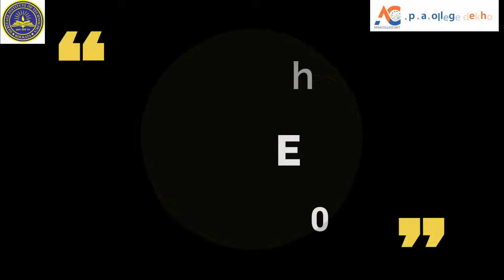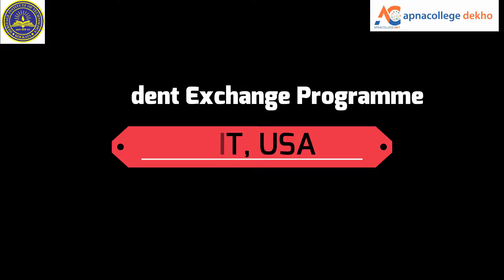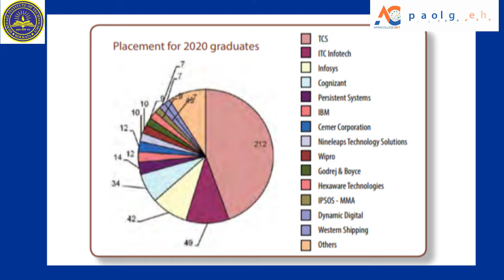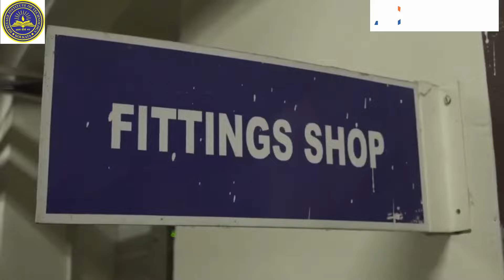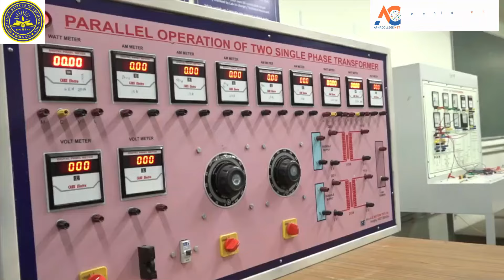heritage Institute of technology kolkata btech review in hindi I placement I fees I admission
heritage institute of technology kolkata admission helpline : 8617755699
Watch The Video To Know About heritage Institute of technology kolkata btech review in hindi I placement I fees I admission
🔴  heritage institute of technology kolkata btech review
🔴heritage institute of technology kolkata btech
🔴heritage institute of technology kolkata btech placement
🔴heritage institute of technology kolkata campus tour
🔴 Heritage Institute Of Technology btech fees
🔴  heritage institute of technology kolkata review
🔴Heritage Institute Of Technology BTech Computer Science Engineering Programme Highlights
🔴 Heritage Institute Of Technology BTech Computer Science Engineering Programme  Fee Structure
🔴Heritage Institute Of Technology BTech Electronics and Communication Programme Highlights
🔴Heritage Institute Of Technology BTech Electronics and Communication Programme Fee Structure
🔴 Heritage Institute Of Technology BTech Computer Science & Business Systems Programme Highlights
🔴 Heritage Institute Of Technology BTech Computer Science & Business Systems Programme  Fee Structure
🔴 Heritage Institute Of Technology BTech Electrical Engineering Programme Highlights
🔴Heritage Institute Of Technology BTech Electrical Engineering Programme  Fee Structure
🔴 Heritage Institute Of Technology BTech Biotechnology Programme Highlights
🔴 Heritage Institute Of Technology BTech Biotechnology Programme  Fee Structure
🔴Heritage Institute Of Technology BTech Mechanical Engineering Programme Highlights
🔴Heritage Institute Of Technology BTech Mechanical Engineering Programme  Fee Structure
🔴 Heritage Institute Of Technology BTech in Information Technology Programme Highlights
🔴 Heritage Institute Of Technology  BTech in Information Technology Programme  Fee Structure
 🔴 Heritage Institute Of Technology BTech in Computer Science Engineering (Artificial Intelligence) Programme Highlights
🔴 Heritage Institute Of Technology BTech in Computer Science Engineering (Artificial Intelligence) Programme  Fee Structure
🔴Heritage Institute Of Technology B.Tech. Placement
🔴Heritage Institute Of Technology B.Tech. Courses
🔴Heritage Institute Of Technology Admission Criteria
🔴 Heritage Institute Of Technology WBJEE Cutoff
🔴Heritage Institute Of Technology Highest Package Offered 2024
🔴Heritage Institute Of Technology Admission 2024
CHAPTERS
00:00-02:28 Introduction
02:29-03:08 Heritage Institute Of Technology Ranking & Approval
03:09-05:57 Heritage Institute Of Technology Btech Courses
05:58-06:39 Heritage Institute Of Technology Placement
06:40-07:15 Heritage Institute Of Technology Admission
07:16-08:58Heritage Institute Of Technology Campus tour
Right from its inception, Heritage Institute Of Technology has been committed to providing quality engineering education to its students at both undergraduate and postgraduate levels.  Innovation has been one of the key factors in Heritage Institute Of Technology and we constantly try to prepare our students as responsible and innovative global citizens having a firm grounding in their respective disciplines.It may be highlighted that all eligible B.Tech. Programs of the Institute are accredited by the National Board of Accreditation (NBA). The Institute was also one of the 25 private unaided engineering institutions across the country selected for the Technical Education Quality Improvement Programme (TEQIP),

If you have any queries regarding  Heritage Institute Of Technology B.Tech. Programs